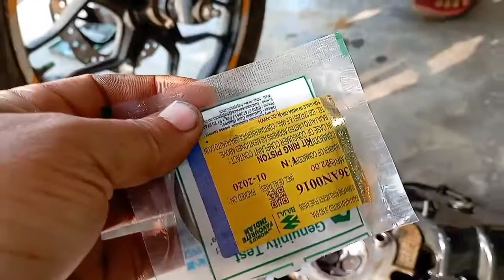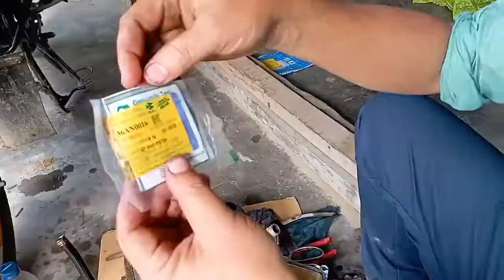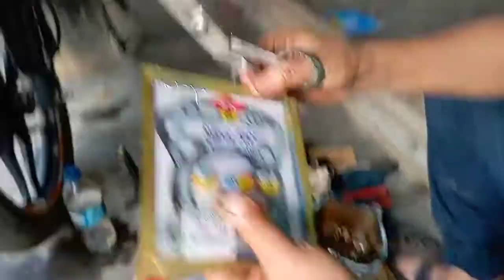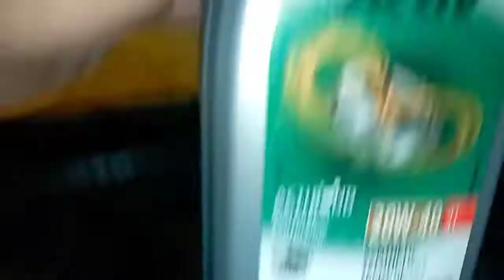Auto rickshaw ka piston ring change Bajaj auto rickshaw 4 stok BS -4 part-(2)